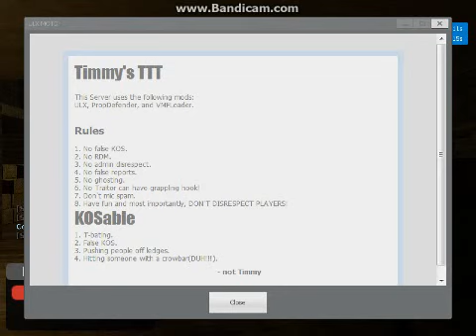TTT snow's luck run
This server is called  StirredSweet's TTT.